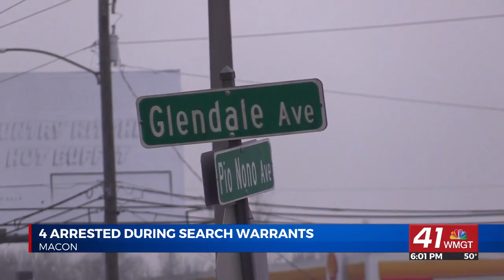4 taken into custody in Macon Tuesday following execution of several search warrants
Deputies and agents searched locations on Pio Nono Avenue, Glendale Avenue, Worsham Avenue, Forsyth Road, Ward Street, Roosevelt Avenue, Brigham Street and Lowe Court.